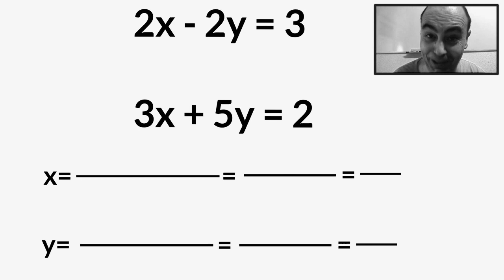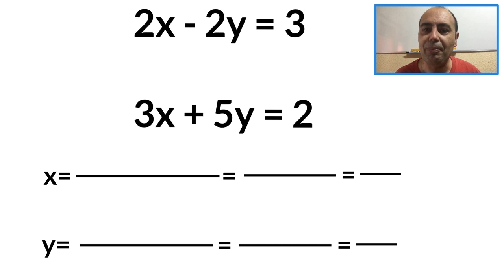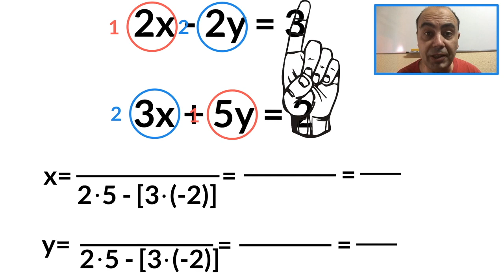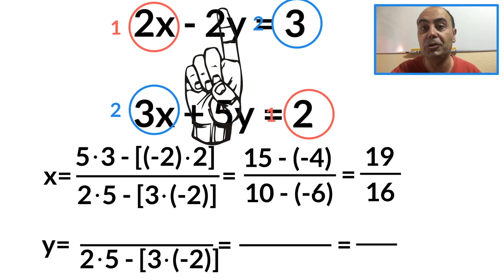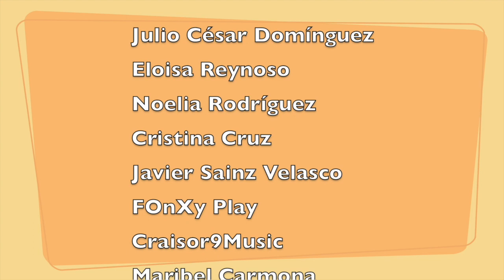Cómo MATEMÁTICAS CON JUAN Me Enseñó A Hacer Un SISTEMA ECUACIONES En SEGUNDOS💥@𝐌𝐚𝐭𝐞𝐦á𝐭𝐢𝐜𝐚𝐬 𝐜𝐨𝐧 𝐉𝐮𝐚𝐧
👀 𝐀𝐩𝐫𝐞𝐧𝐝𝐞 𝐥𝐚 𝐓É𝐂𝐍𝐈𝐂𝐀 𝐩𝐚𝐫𝐚 𝐡𝐚𝐜𝐞𝐫 𝐮𝐧 𝐒𝐈𝐒𝐓𝐄𝐌𝐀 𝐃𝐄 𝐄𝐂𝐔𝐀𝐂𝐈𝐎𝐍𝐄𝐒 𝐞𝐧 𝐒𝐄𝐆𝐔𝐍𝐃𝐎𝐒 𝐠𝐫𝐚𝐜𝐢𝐚𝐬 𝐚 𝐥𝐚 𝐭é𝐜𝐧𝐢𝐜𝐚 𝐯𝐢𝐬𝐮𝐚𝐥𝐢𝐳𝐚𝐝𝐚 𝐝𝐞 @matematicaconjuan  . 𝐈𝐝𝐞𝐚𝐥 𝐩𝐚𝐫𝐚 𝐭𝐮 𝐎𝐩𝐨𝐬𝐢𝐜𝐢ó𝐧 𝐝𝐞 𝐭𝐢𝐩𝐨 𝐭𝐞𝐬𝐭.
⏰  TIEMPOS:
0:00 Introducción.
1:37 Estrategia.
8:12 Despedida.

💪 ¿Quieres ser miembro del canal por menos de 1 EURO AL MES?